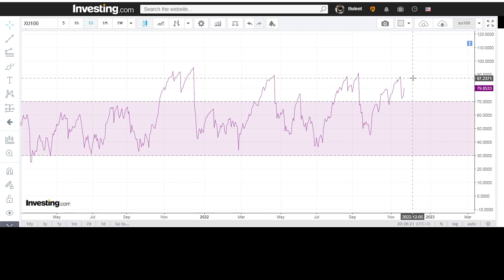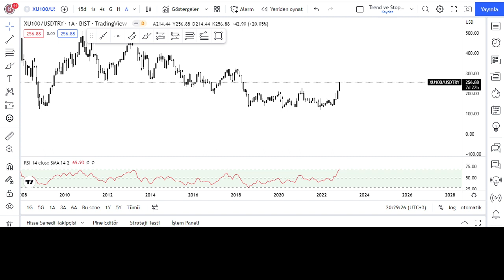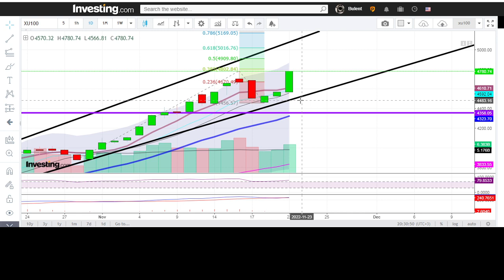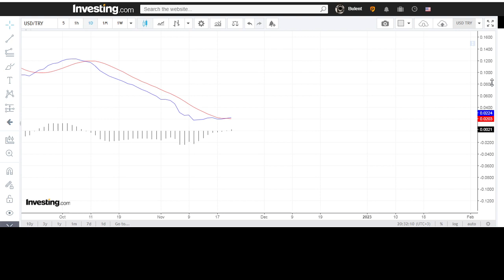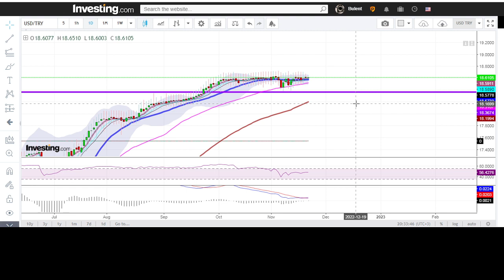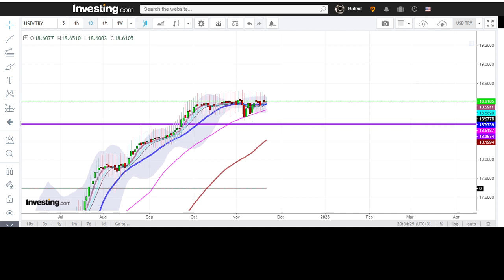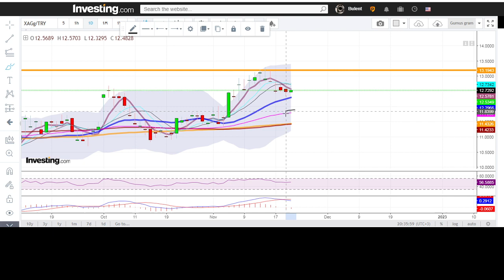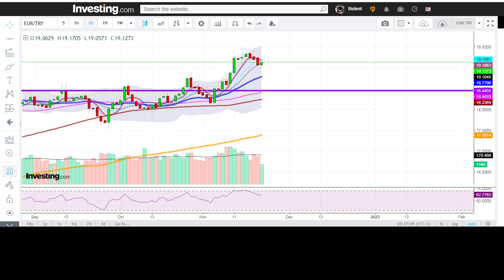BORSAMIZDA HEDEFLER NERELER ? - Tamam mi Devam mi ?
Bu kanalda hisse senetleri, kripto paralar ( bitcoin, ethereum, ripple vb. ) altin , gumus, dolar, euro, bist100 , btc, eth  ve buna benzer piyasa enstrumanlariyla ilgili analizler yapmaya calisiyorum. Zamanla yatirim hakkinda icerikler, borsa yorumlari, borsa analizleri, canli borsa yayinlari, borsa gundemi, teknik analiz egitimleri, forex , viop  konulari ile de kanali daha genis bir içerik alani haline getirme düsüncesindeyim. Herkese bol kazançlar dilerim.

KATIL botonunu aktif ederek kanalimiza destekte bulunabilirsiniz.

“Burada yer alan yatirim bilgi, yorum ve tavsiyeleri yatirim danismanligi kapsaminda degildir !

borsa hisse endeks  altin dolar yatirim yorum finans para kazanmak
birja fond indeksi qizil dollar investisiya s?rh maliyy? pul qazanmaq
? ? ? ? ? ? ? ? para
Indice boursier indice boursier dollar or investissement
2021 GÜNCEL TEKNIK ANALIZ YORUMLARI GRAM ALTIN
GÜNLÜK BORSA YORUMU BORSA HISSE ANALIZ

BORSA, BIST, borsa egitimi , hissesi , analiz i , teknik analiz , egitim , egitim videolari ,
borsa teknik analiz egitim videolari , borsa teknik analiz , teknik analiz borsa , borsa analiz egitim ,
uzun vadeli görünüm , genel teknik analiz , borsa nasil oynanir , borsadan para kazanma , borsa analiz ,
hisse analiz, borsa yorumlari günlük , borsa yorum , borsaci canli yayin , borsa hisse analiz,
borsaci , borsa , borsa analiz , hisse senedi , borsa istanbul , borsada kazanmak ,